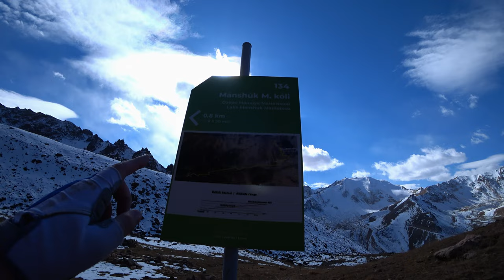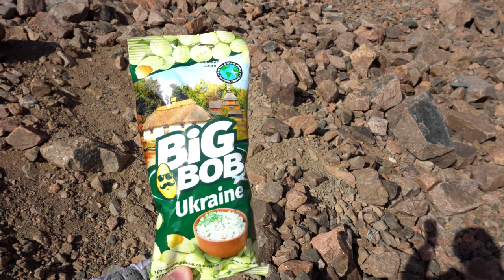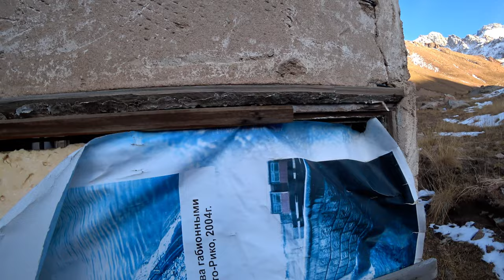ПОХОДНЫЙ ОПТИМИСТ В ГОРАХ АЛМАТЫ. ВКУС КАЗАХСТАНА. МАРШРУТ: ОЗЕРО №6 МАНШУК МАМЕТОВОЙ. ДОМ В ГОРАХ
Это была не просто прогулка до озера №6 Маншук Маметовой, но и приятное знакомство с Дмитрием - ютуб-блогером с большой аудиторией и несколькими каналами. Один из каналов это @p.optimist. Тут Дмитрий делится о том, как строить землянки в лесу и горах, восстанавливать заброшенные хижины и лесные домики, строить плот из бревен и при этом всём еще готовить вкусные блюда. Конечно же это всё не обходится без красивых мест и путешествий. Мне было очень интересно послушать истории Походного Оптимиста, а также поговорить совершенно на разные темы. Для себя я узнал много нового. За что, большое спасибо Дмитрию!

Путь до озера Маншук Маметовой показался быстрым. Мы шли неспеша и добрались до озера примерно за пять с половиной часов. Время реально быстро пролетело. Само озеро на 70% покрылось льдом, но красивые кадры всё же сделать удалось. В горах уже снежно и местами с дрона моменты выглядят очень эпично. В общем не буду затягивать с текстом, а просто рекомендую включить видео на весь экран и насладиться этими моментами похода!

Для тех кто хочет помочь с развитием канала:
Kaspi Bank: 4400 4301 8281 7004
Криптокошелек: 0x1E3cDbca227bCB3b4dc40dC6319b8FB6B92a2C95